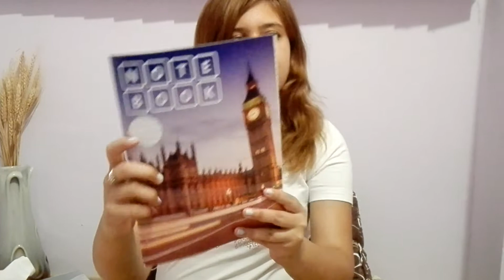Eylul alisverisi 2 ☺💜💛💜